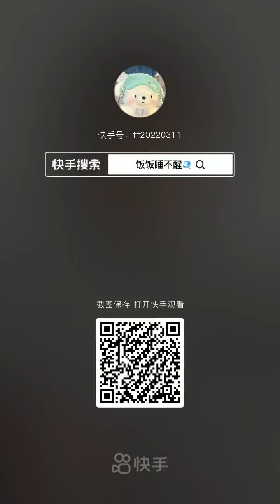CLEAR ICE CUBE EATING